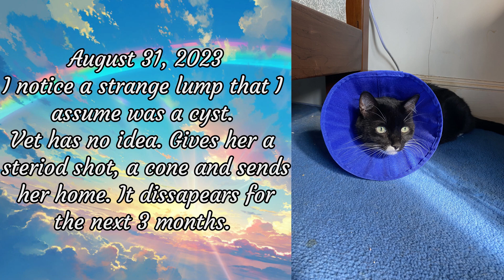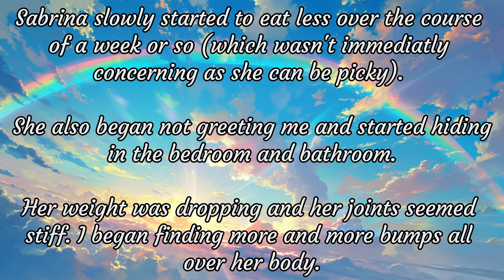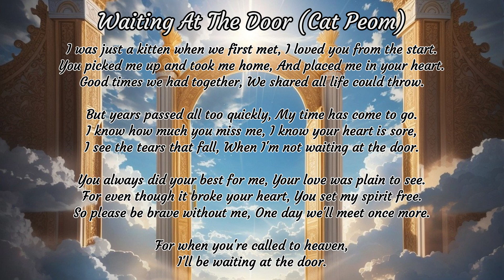Sabrina's Memorial Video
These past few weeks have been super hard. I recently said goodbye to my soul cat - Sabrina.
I got her as a feisty 6 wk old kitten. And when I say feisty...thats an understatement. She was a downright terror. Chasing people, biting ankles, screaming. No one wanted to come over because she was a little psycho. It took forever to teach her to not bite me.

She had a bad habit of jumping on counters. Nothing worked. foil? Nope. Ballons? Didnt care. Can of coins? Bring it! Squirt bottle? She thought it was a game. She was bomb proof and stubborn. The only thing that worked was yelling and a quick smack after she almost landed on a hot burner.

But over the years and with some training she turned into a wonderful cat. She knew come, sit, shake, ow (if she bit to hard lol) and no. She also learned to beg (which consisted of meowing, pawing me, then staring and yawning REALLY WIDE). Yeah...she got whatever I was eating. I couldn't say no to her.

She truly liked very few people - me, my mom, my brother and my best friend. She was not afraid to show someone if she decided they were not worthy.

Then we made the trip from colorado to north carolina. She was shotgun the whole time. Staring out the window like a puppy or curled in your lap. Cosmo wasnt as thrilled - he cried the whole time.

Then she got sick. I thought she had a cyst. Took her to the vet and they had no idea what it was. Gave her a steroid shot and sent her home. It did go away and I thought nothing of it. Until she began tearing at her stomach again and I saw that it was back and BIG. The same vet offered nothing different and told me it would be $800 to remove it. I couldn't afford that and they refused to work with me. So I made her comfortable and kept it clean while I tried to figure out how to save on top of paying bills and rent.

I did find an affordable vet and they were lovely. The vet knew what it was - a tumor - first glance and said he could remove it that day. $200 later she was all better. I was so happy. She started eating again and was her old self. Until a month later when I found more and more bumps. She went downhill so fast.

Stopped wanting food and water. I had to force feed her. Sabrina was NOT the kind of cat that hid. So when she started hiding in the bathroom. I knew something was wrong. She was too weak to walk or stand. She tried to eat and drink, but would spit it back up. That last 2 weeks I knew she was dying.

I made the hardest choice, but I didnt want her to be in pain anymore. July 30, 2024 was her last day with me. I held her gently and told her I loved her. I told her that everything was going to be ok, that she could finally rest and that I was sorry I couldnt save her.

The vet and staff were so kind and gentle with her. She was treated with dignity. She took her last breath in my arms and crossed the Rainbow Bridge and 9:15 am.

I will miss you forever my friend, my soul, my love. You are whole again. I know that we will meet again.

PSA - Euthanasia is not the evil thing pet lovers make it out to be. It is gentle, peaceful and dignified. They are never in pain. Please dont let your pets be in pain or suffer silently. We are their only voice and they trust us to make the right choices for them.

My mom put it to me this way when my dog Molly was fading - "do you want to keep her alive for you or for her?" I realized that it was selfish to hold on when she was wanting me to let go.

If you love your pet. i mean truly love and respect them. set them free.